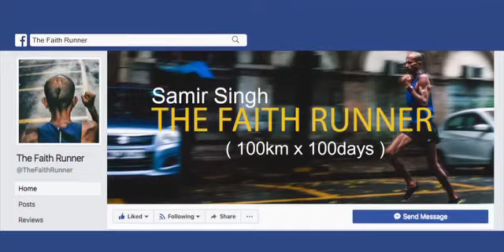100 x 100, 100km per 100 days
Guys Pls go thro above video it's about Samir Singh who is from a very poor background but a naturally talented Runner n great Spiritual human he is creating a World Record which very few might be aware other than our Running faternity we dont want U to help him monetarily but just want to circulate his above video n make him popular which he truly deserves .On 6th Aug 2017 he would be first human to complete a Ultra Running Challenge of 100km X 100 Consecutive days .Pls Circulate his Video wherever possible .